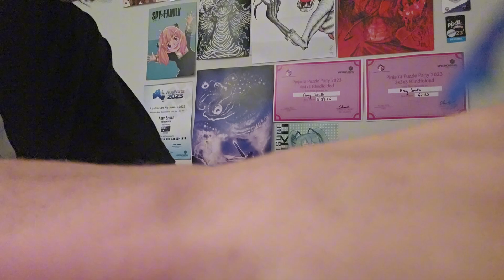first public solves with mirror d v2 (ft. 2.61 former ytwb single :p)